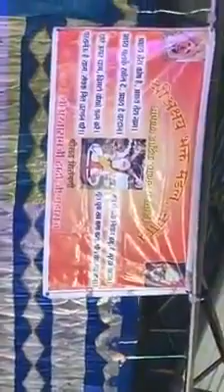छोटे से बच्चे की आवाज का जादू(3)